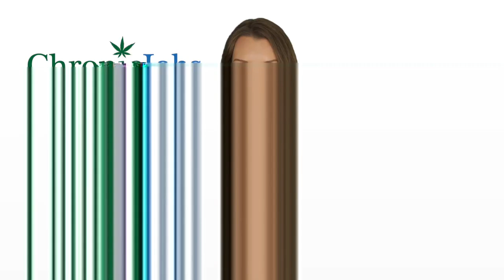Spokane Valley Marijuana Jobs